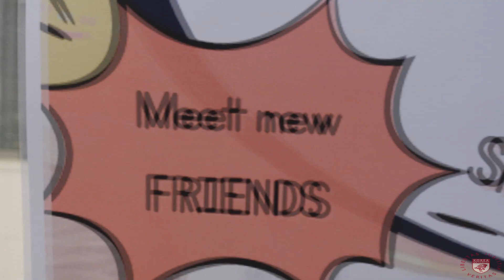[KUGS] 🎇2023 spring I-GPS Event: Care Package Day!🎇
How are your final exams going?
IGPS hosted a new event to help KUGS Int'l Students take a break.
We provided snacks for KUGS international Students to enjoy, while also hosting activities to help them meet other graduate students at KU!